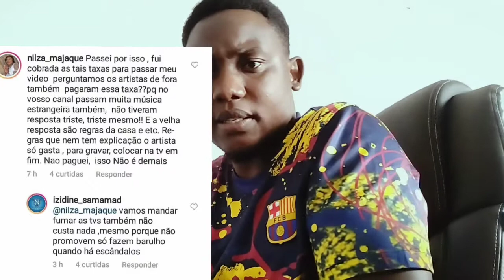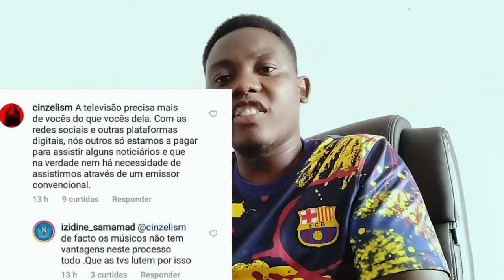MARIDO DE DAMA DO BLING IZIDINE DESABAFA PELO FACTO DE TVS COBRAREM OS MÚSICOS PARA PASSAREM VÍDEOS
Izidine Samamad publicou uma nota de repúdio na sua conta do Instagram, pelo facto de as TV cobrarem aos artistas para que  passem seus vídeos. Diz que essa atitude despromove a música estrangeira e não a nacional, visto que os estrangeiros não pagam e passam.

Vários artistas renomados uniram-se em forma de comentários mostrando também sua indignação perante este caso.

Sendo que Dama do Bling lançou recentemente um EP e um Vídeo, acredita-se que tenham cobrado para passar seu vídeo em algumas TVs.